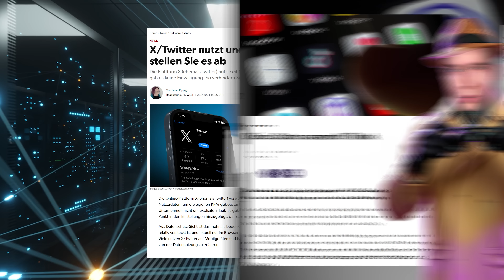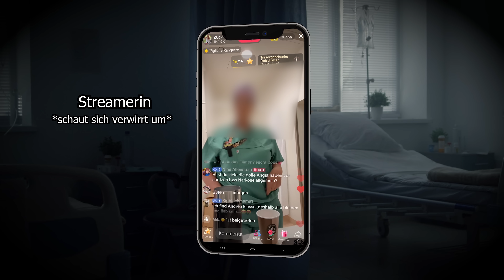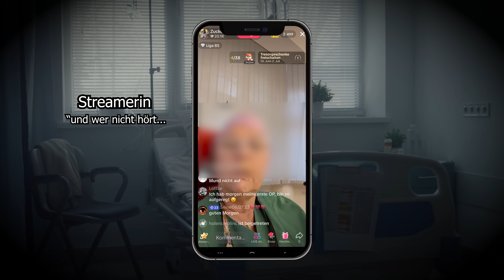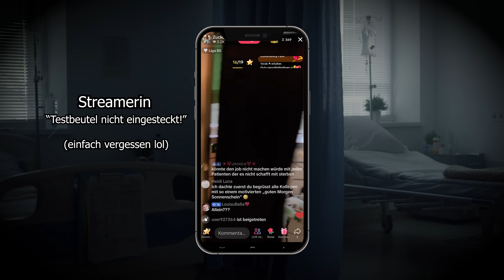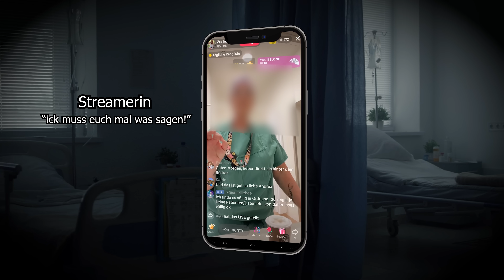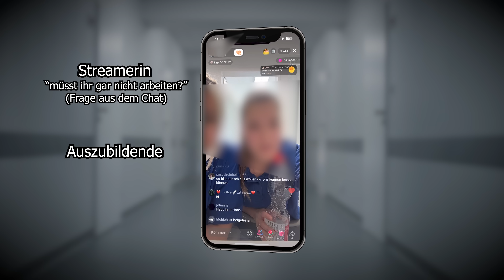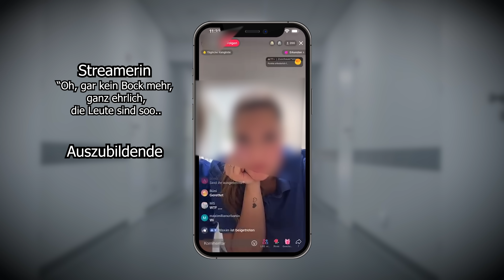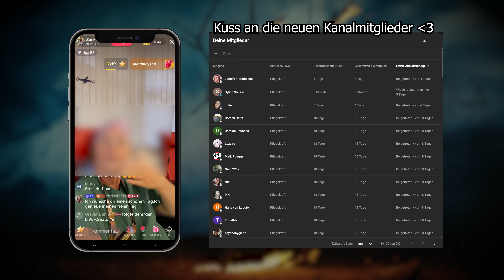Pflegekräfte EXPOSED! (ungelöst) - Diese Fälle sind ein ARMUTSZEUGNIS für diese Branche!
ZEITSTAMPS

0:00 INTRO
01:52 Hol dir deine Daten mit Incogni zurück!
02:37 Fall 1 - aus dem OP
08:29 Fall 2 - aus der (Zahn-) Arztpraxis